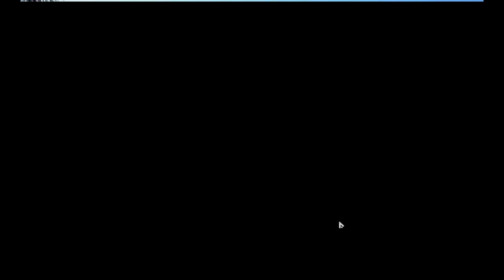LEVEL.... TRINTA E TRÊS!!! | Eternal Return: Black Survival gameplay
Normal Match (Duo) - Luke & Barbara | vs Lenox & Bernice | Eternal Return: Black Survival gameplay

Patch 0.30.1

eternal return: black survival, eternal return, black survival, erbs, gameplay, duo, luke, barbara, lenox, bernice